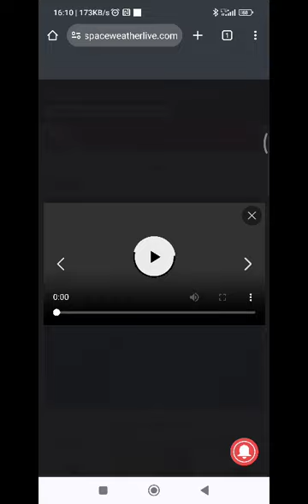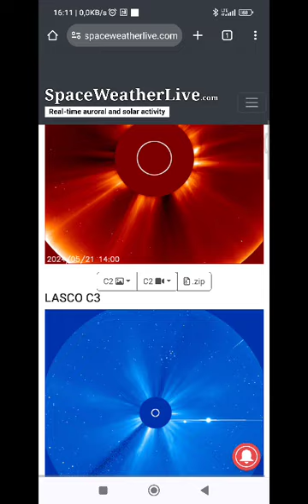Najnowsza prognoza pogody kosmicznej ☀️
stan na dzień wtorek 21 i środa 22 oczywiście Maja